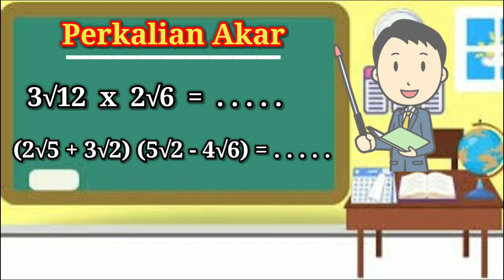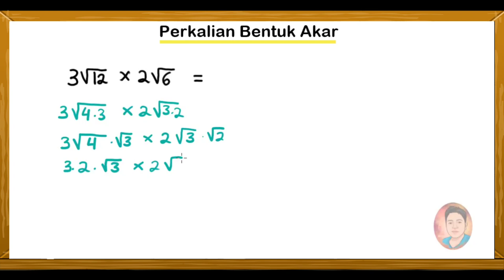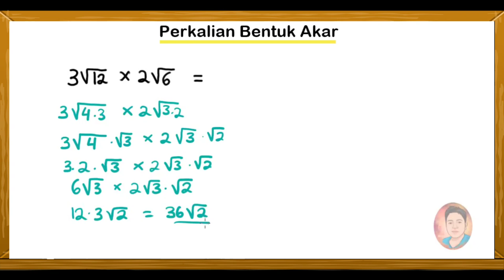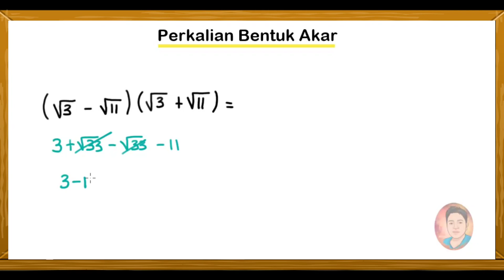Trik Mudah Menghitung Perkalian Bentuk Akar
Assalamu'alaikum .

Kali ini kita akan belajar cara menghitung perkalian dalam bentuk akar.